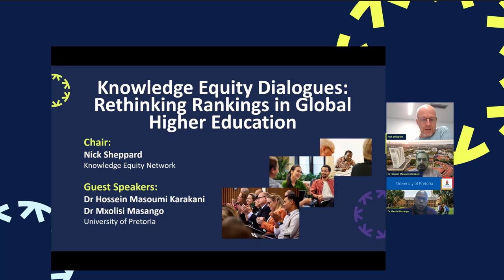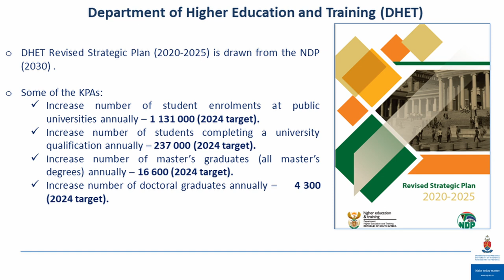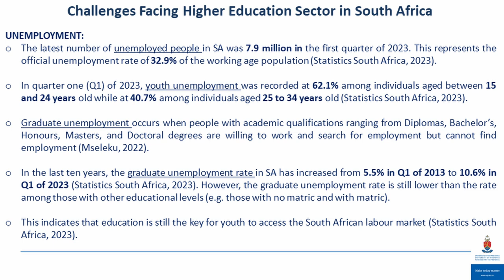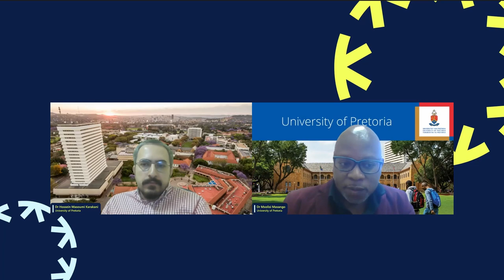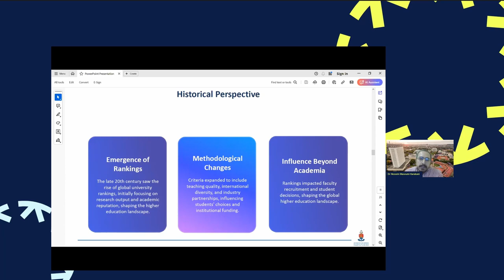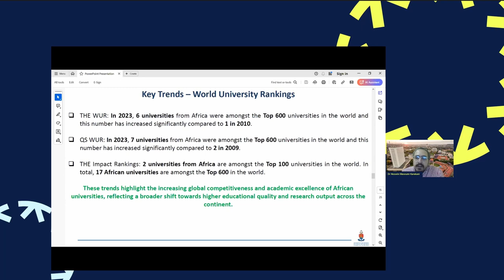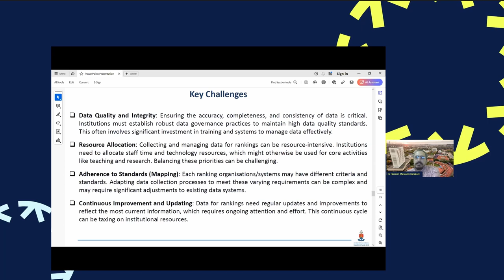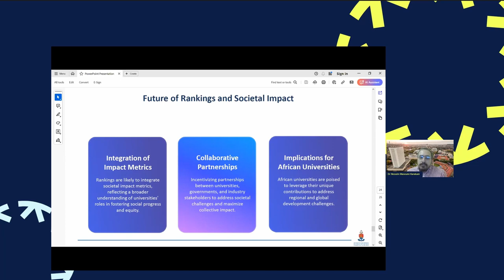Knowledge Equity Dialogues: Rethinking Rankings in Global Higher Education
Our guest speakers, Dr. Hossein Karakani and Dr. Mxolisi Masango, both working at the University of Pretoria, along with our Chair, Nick Sheppard, University of Leeds, explored the critical need to reshape the narrative around rankings, foster collaboration, and advance knowledge equity in global higher education.

This discussion about the impact of rankings on Higher Education Institutions in the Global South, revealed a South African perspective. The session focused on the following areas:

• Sub-Saharan Rankings
• Data Quality (Reputational Surveys, Institutional Data and Bibliometrics)
• Higher Education challenges in South Africa and the effect of socio-economic pressures
• Rankings and alignment with Strategic Goals of universities

Our guests set the context of the social challenges which are facing South African Higher Education Institutions and discussed moving towards a system that supports institutional aspirations and benefits society.

This session followed on from a previous KEN event with Dr. Elizabeth Gadd, whose work on the More Than Our Rank initiative sought to challenge the problematic relationship that the Higher Education sector has with rankings. You can catch up on that previous session here: